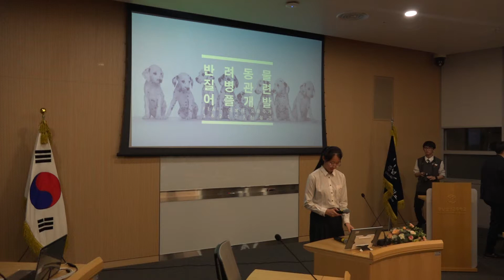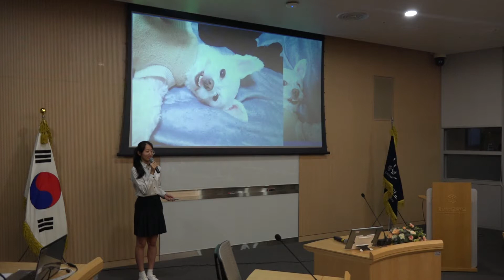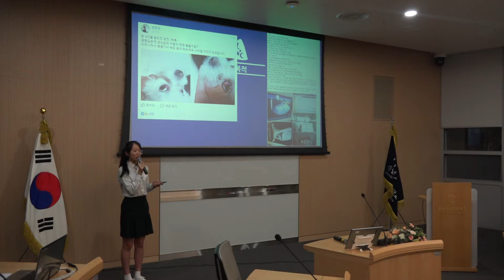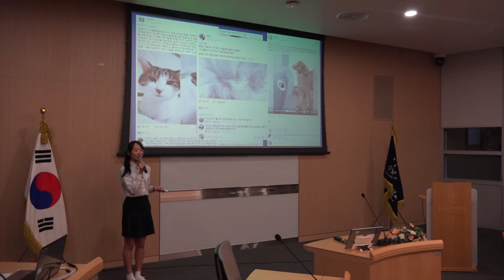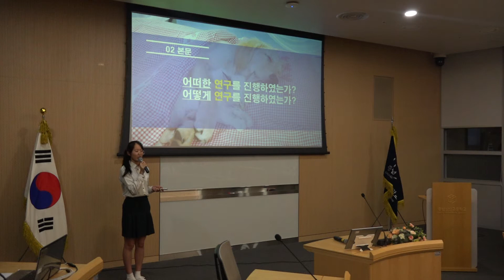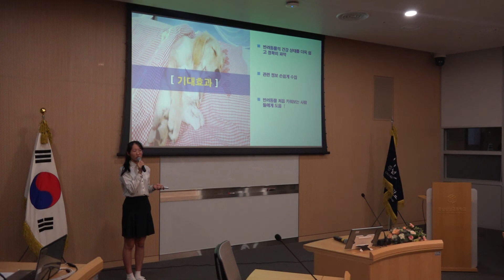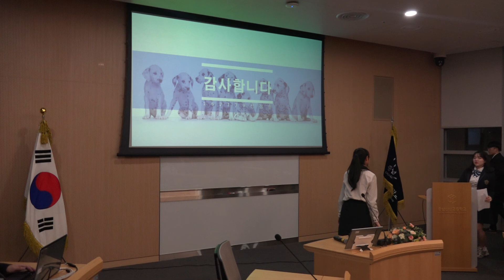[2017 SW발표회(학술제)] 2-2 반려 동물 질병 관련 어플리케이션 신정은(162179)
2017 소프트웨어(SW) 연구과제 발표회